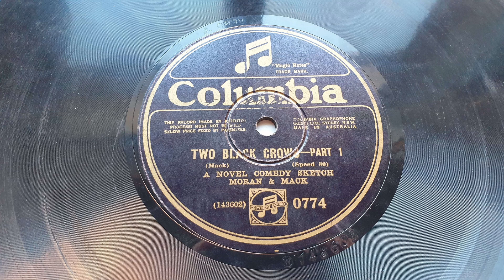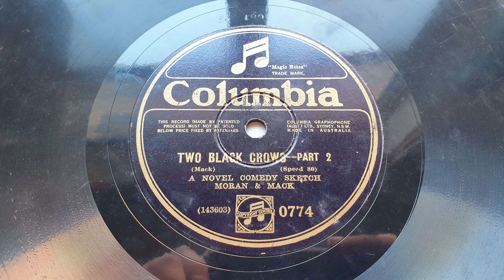1927 Moran & Mack - Two Black Crows (Parts 1+2)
Transferred from (AUS) Columbia 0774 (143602) "Two Black Crows-Part 1" A Novel Comedy Sketch. Moran & Mack
Transferred from (AUS) Columbia 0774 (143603) "Two Black Crows-Part 2" A Novel Comedy Sketch. Moran & Mack